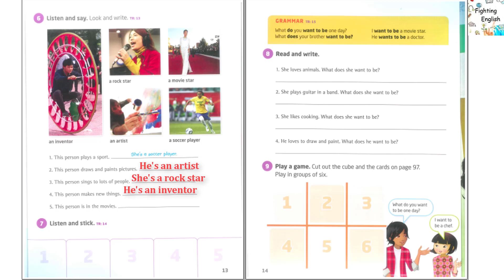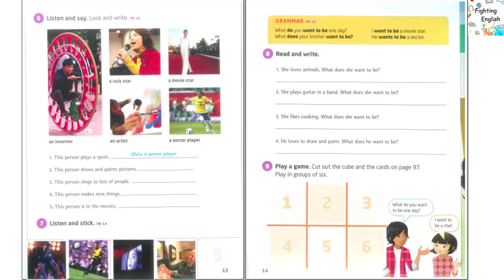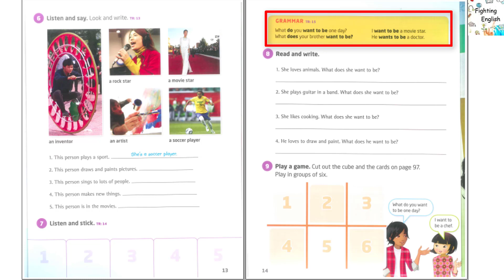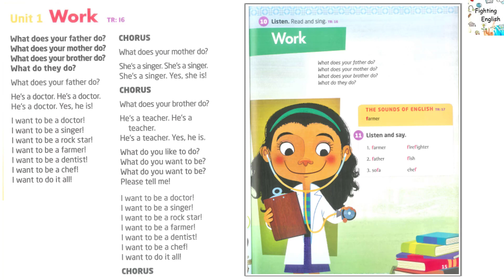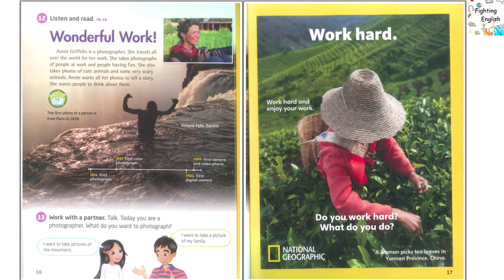Explore Our World 3 - Unit 1: The world of work - Lesson 2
Learning English in easy way
Easy English
Fighting English
Vui học tiếng Anh
Chiến thắng tiếng Anh